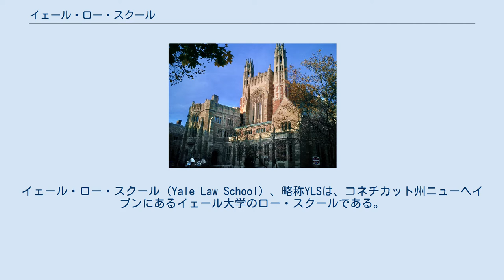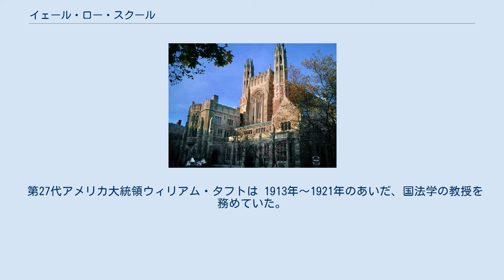イェール・ロー・スクール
アメリカ合衆国のロー・スクール
イェール・ロー・スクール（Yale Law School）、略称YLSは、コネチカット州ニューヘイブンにあるイェール大学のロー・スクールである。
 スターリング・ロー・ビルディング 1843年創立。
J.D.（法務博士、Juris Doctor）、LL.M（法学修士、Master of Laws）、J.S.D.（法学博士、Doctor of Laws）、M.S.L（Master of Studies in Law）の各学位を取得できる。
3年コースのJ.D.の学生は、1学年あたり200人程度であり、ハーバード・ロー・スクールの約3分の1である。
LL.M.、J.S.D.、M.S.L.は、研究者を目指す人向けの少人数のプログラムである。
客員教授を招聘しており、法律研究施設 も多くある。
イェール・ロー・スクールは『USニューズ&ワールド・レポート』のロー・スクールランキングでは、J.Dは、ランキングの開始以来、毎年1位にランクされており、また、LL.M.は、『AUAP LL.M Rankings©』 の2011 Rankings of American LL.M/Master of Lawによれば12位である。
 第27代アメリカ大統領ウィリアム・タフトは 1913年～1921年のあいだ、国法学の教授を務めていた。
スクールの法律図書館であるリリアン・ゴールドマン法律図書館には 100万冊以上の書蔵がある。